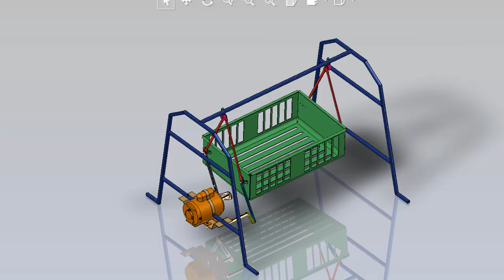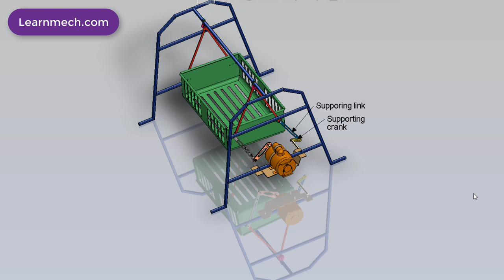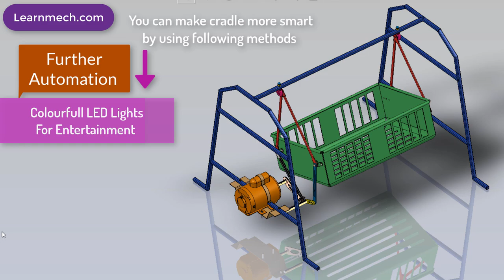Design and Fabrication of Automatic Baby Cradle Swing Mechanism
The automatic baby cradle system is still new and does not much apply in local industry. The application of automatic baby cradle is rarely used excepting the developed big cities.

The automatic baby cradle available in the market now-a-days are using the DC motor to provide the motion to the bassinet, the motor consumes the much power as well as it produces the noise also which disturb the baby and reduce the comfort level of the baby. Where as sometimes starting of the baby cradle have jerk full motion.

The basic components used in now-a-days baby cradle are controller, motor, power supply, timer, sensor etc.

Various sensors are used to control the function of the automatic baby cradle like voice sensor, wet sensor etc.

The timer is set to the controller which provide the motion to the cradle for prior set time period.

Objective

Improving the mechanism of providing the motion to the bassinet
To help parents especially those who are busy, doesn’t have maid, nursery and many more
To attain the noiseless working of the cradle
To achieve jerk free motion
Make it economical and user friendly
The built in timer in the microcontroller will regulate the operation time
To reduce the time and energy used